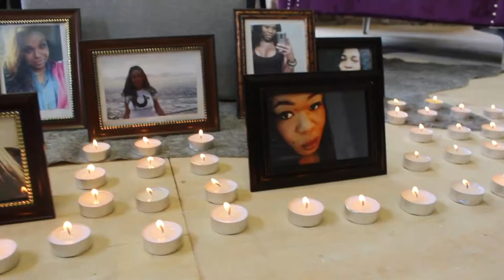Reminiscing of the Perfect 10: Mother Stacey Blahnik Trans Lives Matter Part 2 S1-EP9